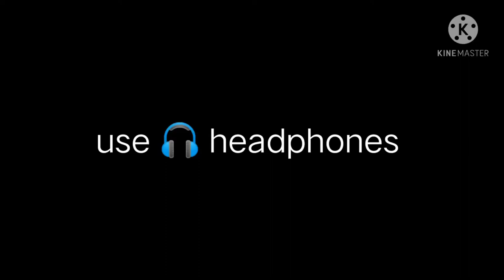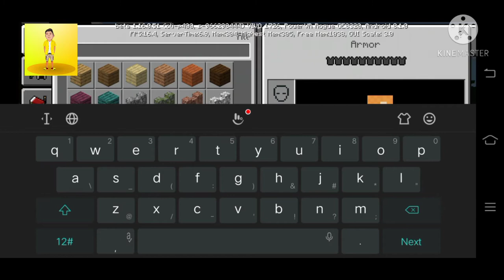I make it aadu 2 vandi /Omkar vlogs